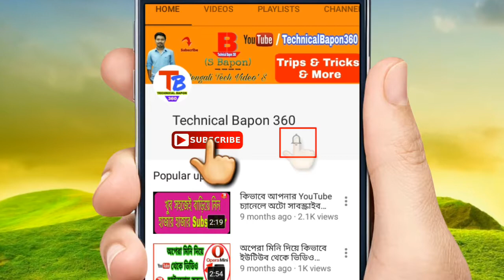Oporadhi (অপরাধী) পিচ্চি ভার্সন 💖 || Oporadhi Kids Version New Video Songs 💖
oporadhi download

oporadhi 2

oporadhi hindi

oporadhi mp3

oporadhi hindi version

oporadhi hindi song

oporadhi gan

oporadhi song download

Technical Bapon 360 ' YouTube চ্যানেলে অাপনাদের-কে স্বাগতম।

"Hello বন্ধুরা 'Technical Bapon 360 ' চ্যানেল একটি টেকনিক্যাল ভিওিক YouTube চ্যানেল।
এই চ্যানেলে প্রতিনিয়ত সব ধরনের টেকনিক্যাল ও অ্যান্ড্রয়েড মোবাইল📱 টিপস - অাপটেড ভিডিও দিয়ে থাকি !!
অামি সবসময় চেষ্টা করি অাপনাদের ভালো কিছু উপহার দেওয়ার জন্য।
... Namaskar friend ...
Welcome to 'Technical Bapon' in my YouTube Channel | The best & ultimate technology platform for Bangladeshi tech peoples in Bangla language. You can get lots of technology news hacking tricks, mobile tricks.{সব কিছু শিখুন বাংলায়}
Thanks/ধন্যবাদ
এস বাপন/S Bapon